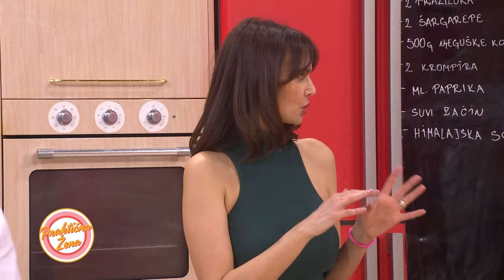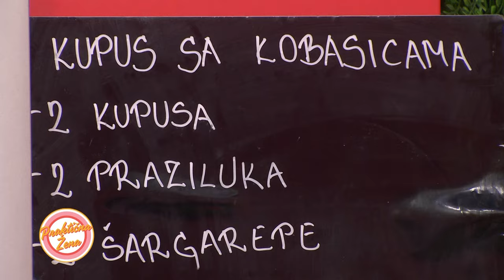Praktična žena – Kupus sa kobasicama